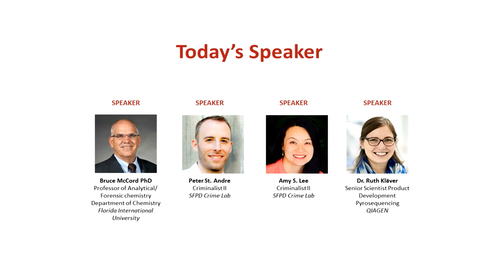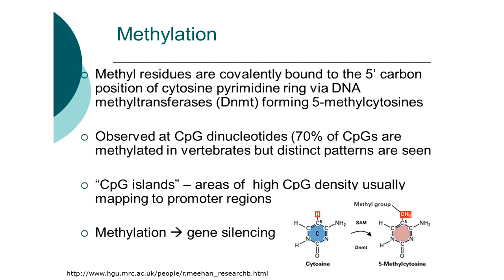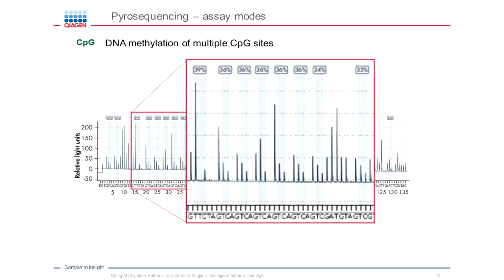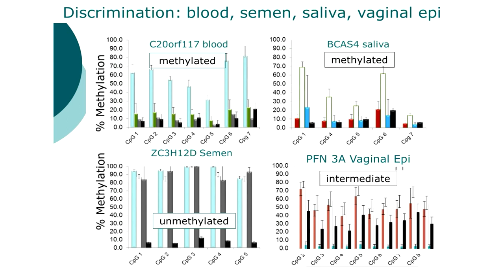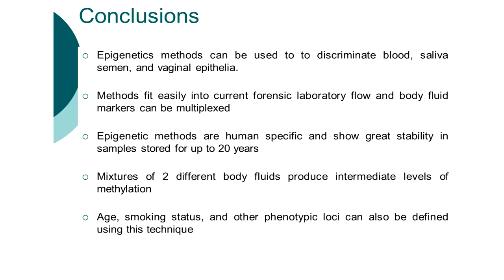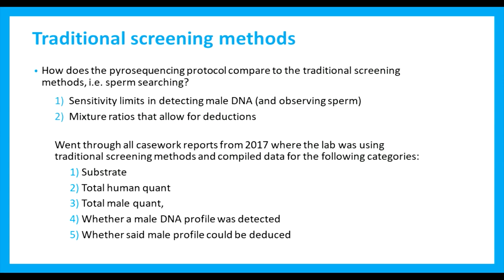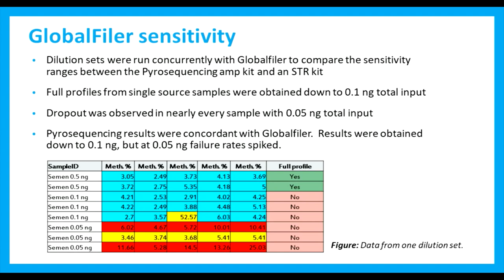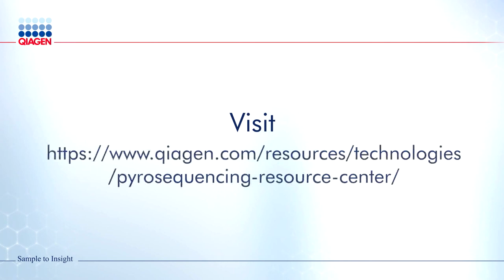Using methylation patterns to determine origin of biological material and age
In this QIAGEN sponsored webinar, our guest speakers from the San Francisco Police Department (SFPD) Crime Lab and Florida International University (FIU) discuss their research on the potential of epigenetic methylation as a procedure for body fluid identification and age estimation from DNA left at crime scenes. Several approaches have been studied, including an analysis of methyl array data and an initial validation of procedures such as pyrosequencing and real-time PCR. The presentation focuses on a number of tissue-specific epigenetic markers for body fluid and age determination with a promise of future integration of these markers into the forensic lab due to the simplicity of analysis and the ease of application.